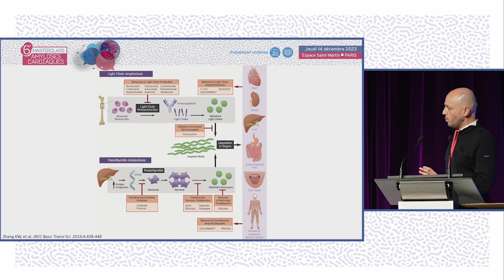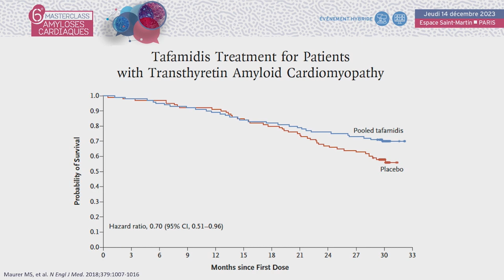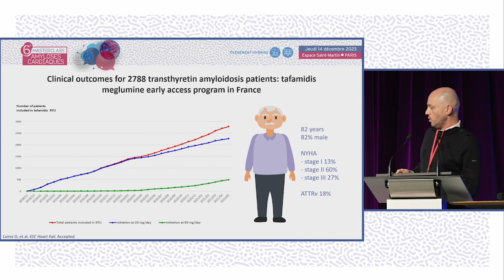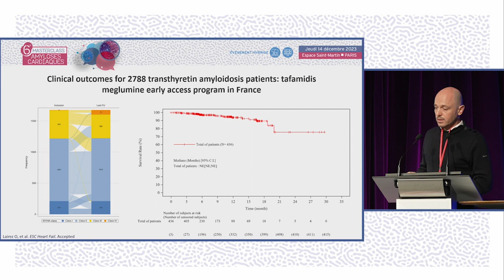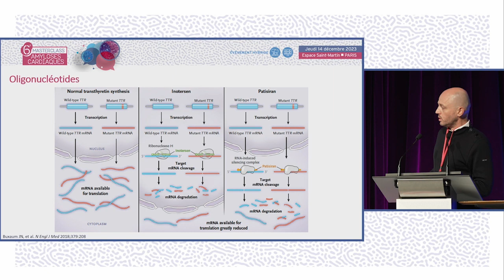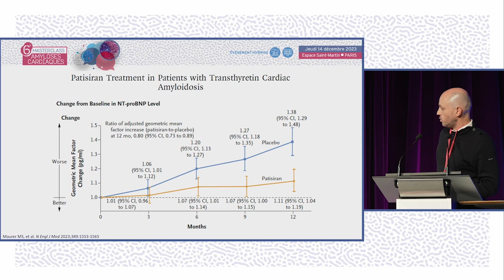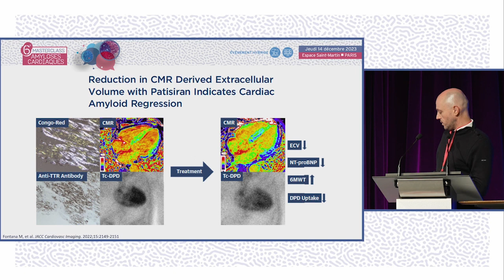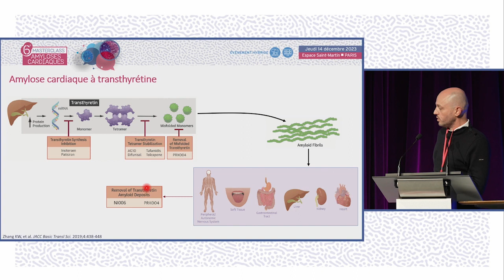Données nationales des amyloses cardiaques. Les données en vie réelle des traitements. MAC-O.LAIREZ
Le Pr Olivier LAIREZ de Toulouse réalise une présentation Les données nationales de la prise en charge des amyloses cardiaques : Les données en vie réelle des traitements. La discussion est commentée par le Dr Jérôme COSTA de Reims, Dr Jean-Chrsitophe EICHER de Dijon, Dr Ludivine ELIAHOU de Paris, Pr Philippe TANGRE de Paris, Mme Mounira KHAROUBI de Créteil, Pr Olivier LAIREZ de Toulouse, Mme Agnès FARRUGIA de Paris, Dr Damien GUIJARRO de Genève.